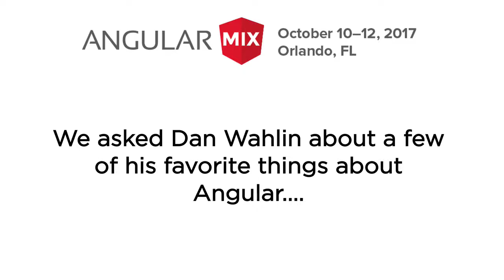Dan Wahlin and AngularMix, Universal Studios, Orlando, Florida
Independent consultant, Dan Wahlin shares his thoughts on his favorite new Angular features. Dan also lets us know what he's most looking forward to at the upcoming AngularMix conference at Universal Studios in Orlando, FL, October 10-12, 2017.  To find out more and register go